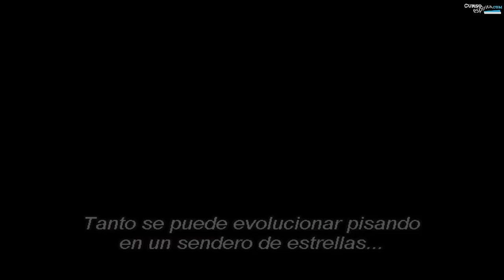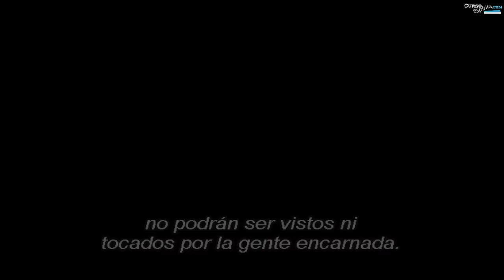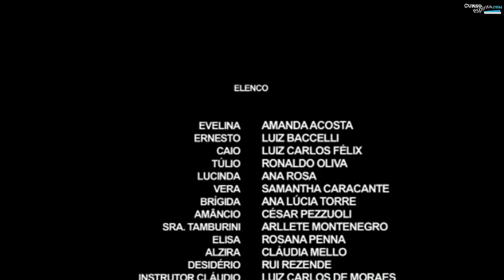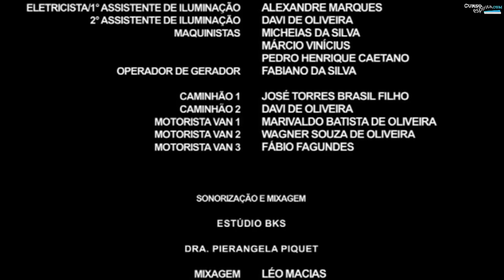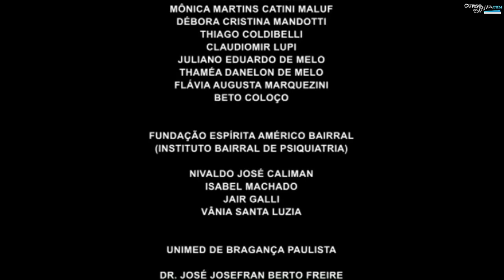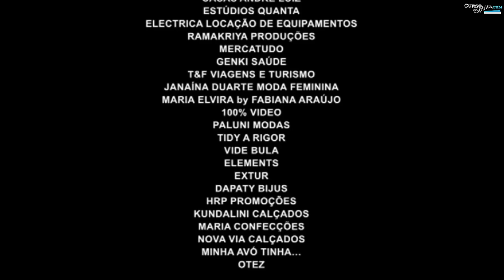Y la Vida Continúa...subtitulada en español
Se trata de una película basada en el libro con el mismo nombre, un best-seller espírita, escrito en 1968 por el espíritu André Luiz a través de la mediumnidad de psicografía de Francisco Cándido Xavier, Chico Xavier.
Sinopsis:
Cuando el coche de la hermosa joven Evelina (Amanda Acosta) se avería en la carretera, ella ni se imagina hasta qué punto su destino cambiará para siempre. Auxiliada por el gentil Ernesto (Luiz Baccelli), Evelina, descubrirá después que ambos se dirigen al mismo hotel. ¿Coincidencia?, quizá, pero Ernesto no cree en las casualidades.
Inmediatamente nace entre ellos una amistad que se hará más sólida cuando ambos pasan al otro lado de la vida. Será allí que Evelina y Ernesto enfrentarán enormes dificultades y desafíos, además de sorprendentes revelaciones.

Género: Drama
Nacionalidad: Brasil
Director: Paulo Figueiredo
Producción: Versátil Digital Filmes

Reparto:
AMANDA ACOSTA
Evelina Serpa

LUIZ BACCELLI
Ernesto Fantini

Participación Especial
LIMA DUARTE como Instructor Ribas

LUIZ CARLOS FÉLIX
Caio Serpa

RONALDO OLIVA
Túlio

ANA ROSA
Lucinda

SAMANTHA CARACANTE
Vera

ROSANA PENNA
Elisa

ANA LÚCIA TORRE
Brígida

CÉZAR PEZZUOLI
Amâncio

ARLLETE MONTENEGRO
Sra. Tamburini

CLÁUDIA MELLO
Alzira

RUI REZENDE
Desidério

LUIZ CARLOS DE MORAES
Instructor Cláudio

CARLA FIORONI
Isa

PEDRO COSTA
Lúcio

LAURA FELICIANO
Ana Flávia

SALIBA FILHO
Médico

ALBERTO CENTURIÃO
Cirujano

JOÃO PEDRO CORREIA
Lúcio (niño)

GIOVANE E. ALVARENGA
Pedro (niño)

MARIA VITÓRIA GONÇALVES
Ana Flávia (niña)